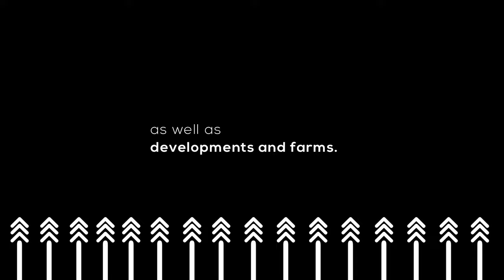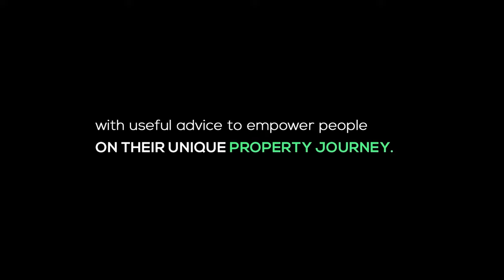Trends Changing The Agricultural Industry in 2022 | South African Agriculture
Welcome to episode 119 of the Farming Podcast with Mbali Nwoko. On this episode, we look into the latest trends affecting the farming industry in South Africa.